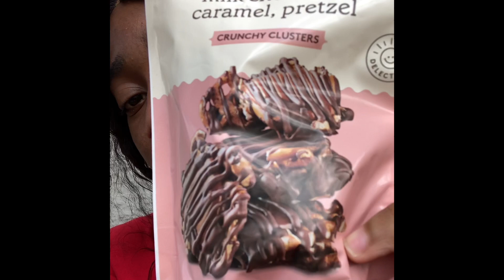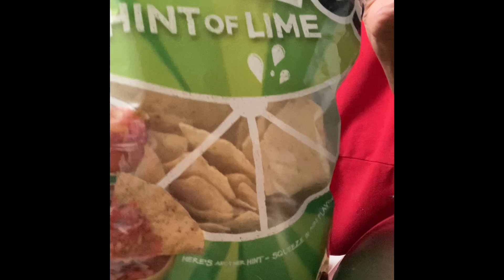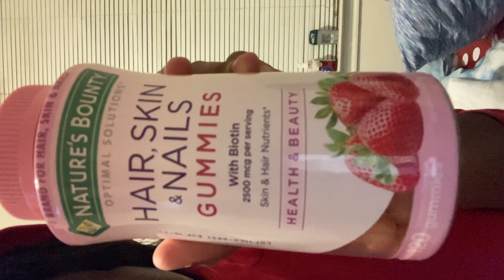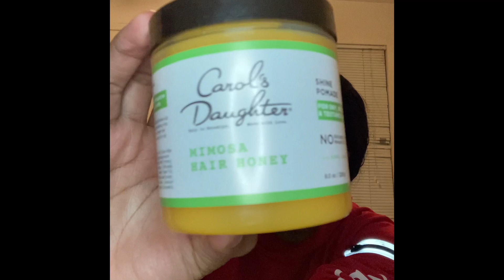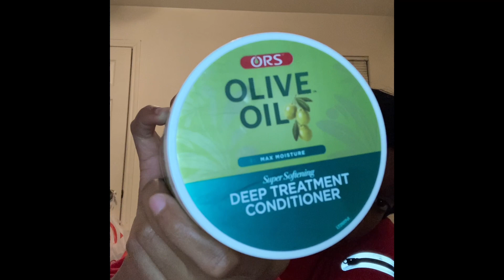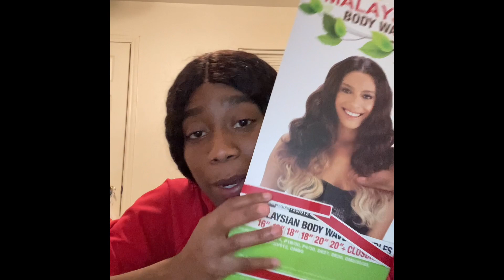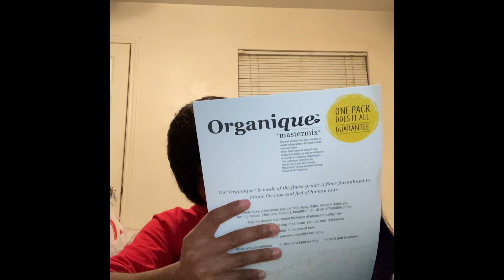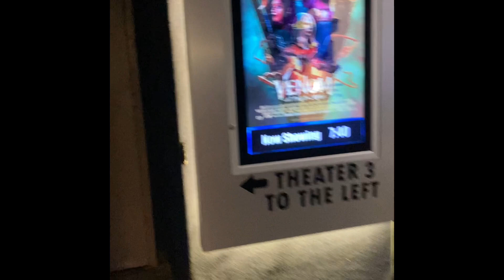Weekly video ! I WENT TO GO SEE WHAT ?? 😶‍🌫️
Enjoy my video I hope you are having a good day !